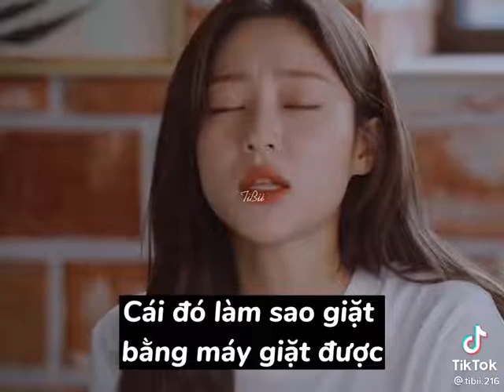Tự Nhiên Nhặt Được Idol Và Cái Kết | Review Phim Phép Màu | Hot Phim | Review Phim Hay